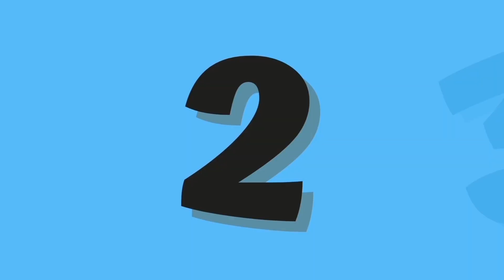Best educational videos for toddlers | ABC and 123 learning videos for toddlers | A to Z Alphabets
Abc and 123 learning videos for 3 year oldsBest educational videos for toddlers | ABC and 123 learning videos for toddlers |  A to Z Alphabets